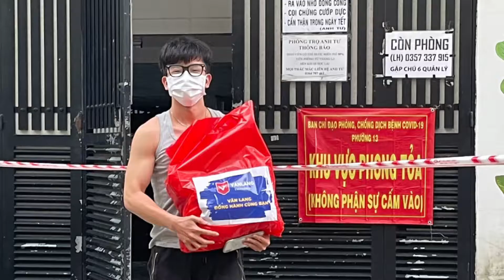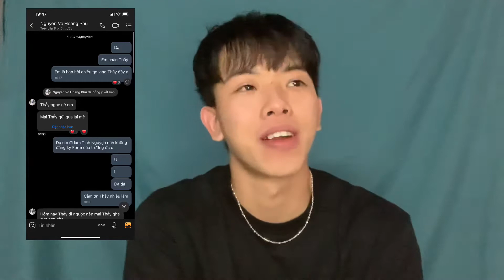Văn Lang trợ cấp cho sinh viên trong mùa Covid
XIN CHÀO CÁC BẠN MÌNH LÀ ÉN FITNESS - Mình làm về Thể Thao | Lối Sống Tích Cực

🔹Chim én là một loài Chim xuất hiện vào dịp TẾT đến XUÂN về , tượng trưng cho điều tích và hy vọng. Giống Mình vậy , mình luôn mang đến nguồn năng lượng tích cực cho các bạn , nơi đâu có Hiển Vinh nơi đó có năng lượng tích cực

🔹đây là Profile MC Của mình mời bạn cùng xem nhé

© Bản quyền thuộc về MC Hiển Vinh